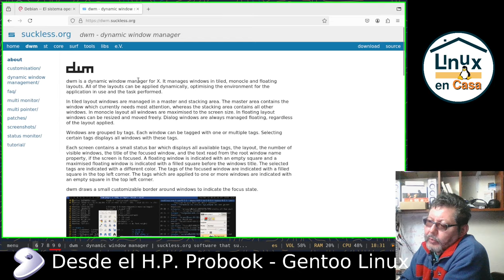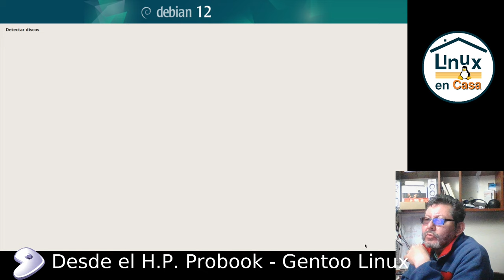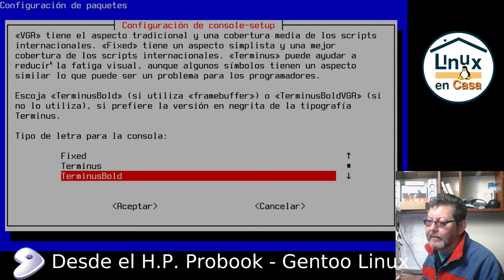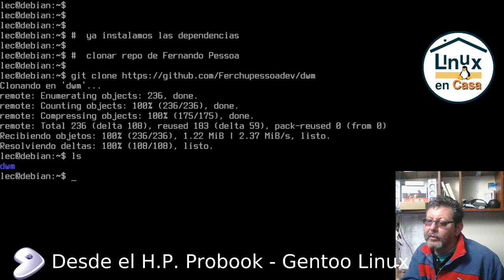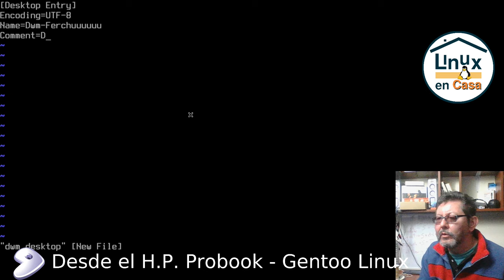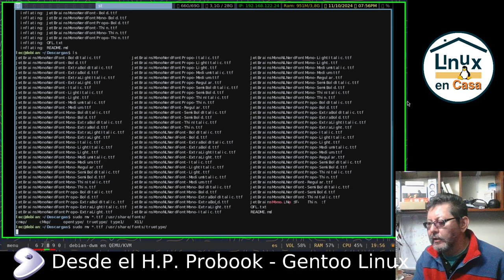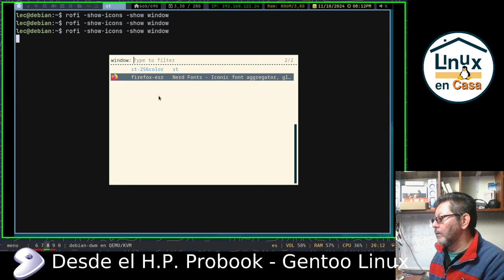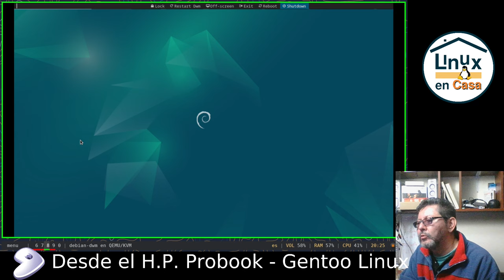El WM más rápido que he probado - Linux Debian con dwm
Instalación y Configuración de dwm en Linux Debian 12 Bookworm: Empezando desde la instalación mínima de Linux Debian 12; luego la instalaicón del servidor gráfico Xorg; seguimos con la instalación y configuración de dwm; y terminamos con una pequeña personailización.

Se utilizan los dot-files de Fernando Pessoa y la misma colaboración de Fernando para la posterior configuración del WM: